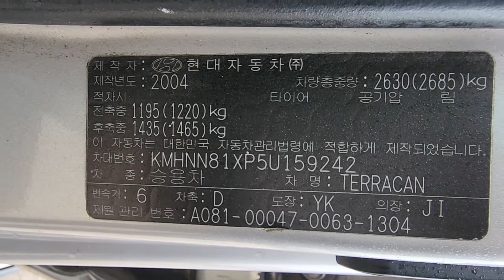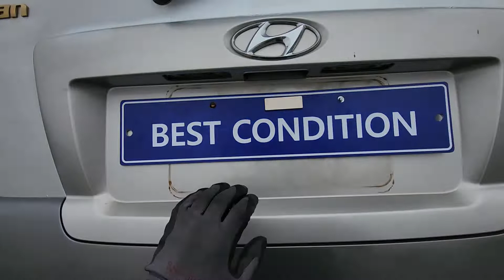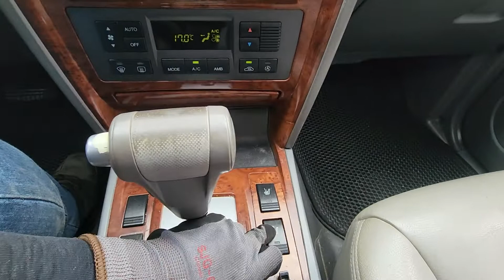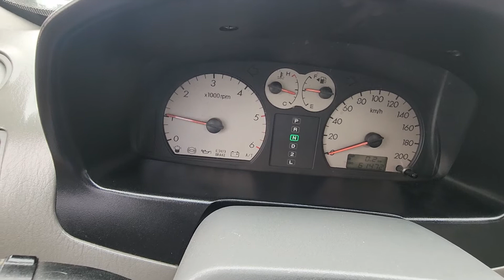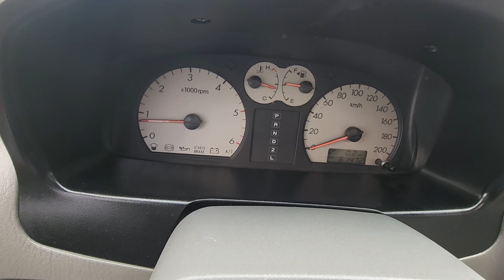TERRACAN KMHNN81XP5U159242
Autoleader